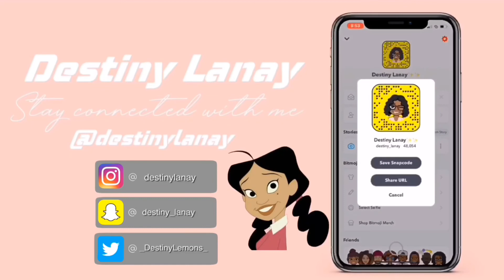FASHION NOVA TRY-ON HAUL 2020 | Destiny Lanay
Hello my loves! Thank you for checking out my video, I hope you enjoyed!

Also..
Comment♡ video ideas and things you guys want to see me do. I'm obviously new to this and love would to do stuff you guys like!